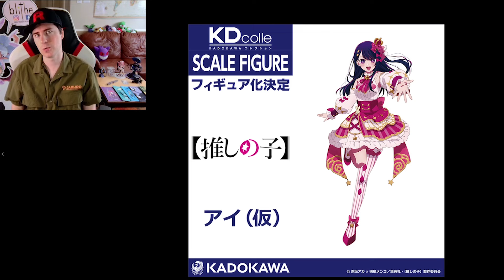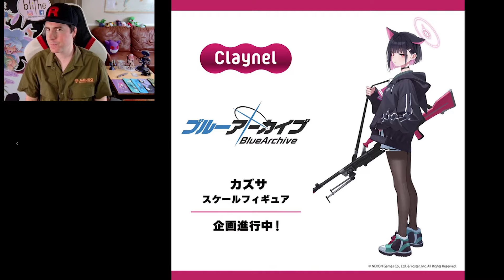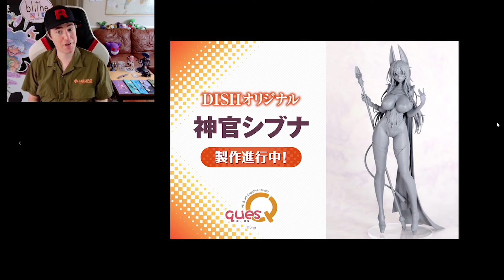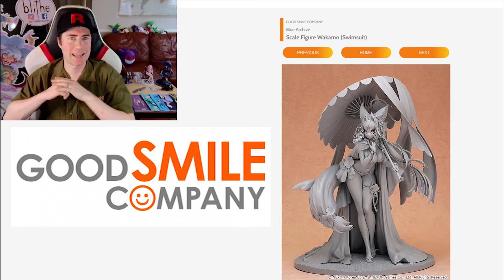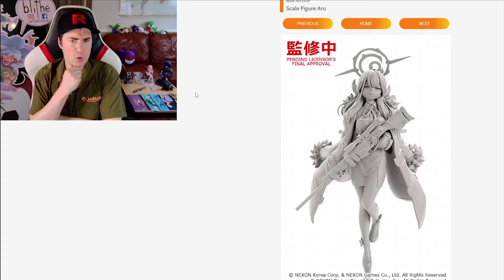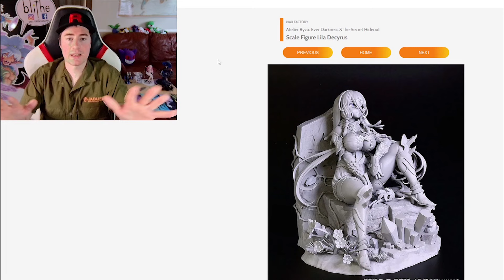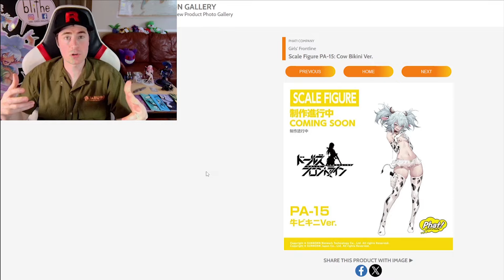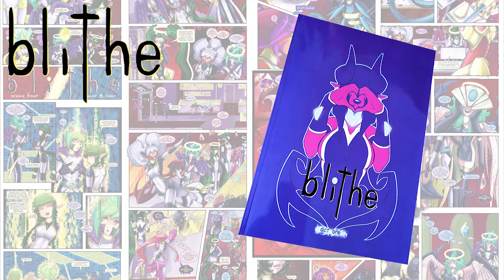Figures I dream of getting from Wonder Festival Summer 2024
Hi everyone! Today I go over a bunch of the Wonder Festival summer 2024 figures that really caught my eye :D
I'd like to apologize for saying "I can't wait to see this one in colour" as I say it. a LOT hahaha.

Chapters:
0:00 Intro : START
0:54 Kadokawa
06:47 Ques Q
09:29 Amiami / snail shell
11:11 Apex
19:00 Amakumi / DCTer / Spiritale
27:34 Proof / Wings
29:37 Goodsmile Company
37:39 SPICY(ER) FIGURES FROM HERE ON OUT!!
37:51 Neon Max / Space Mogra / Limland
39:59 Golden head / Alice Glint / Prisma Wing / Prime 1 studio
43:46 Ascendia / Hobby Sakura / Endsoon
45:32 Wave / Medicos / SSR Figures / Eldora Model(I was tricked!)
49:00 Otaku Toys / Howling Star / Robot Build
50:13 Outro : END
51:18 blithe end credits